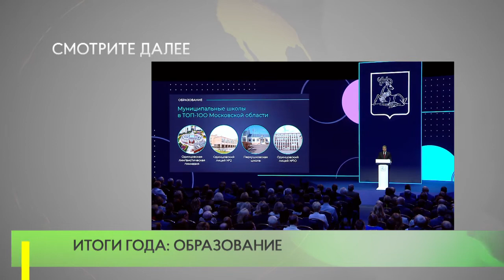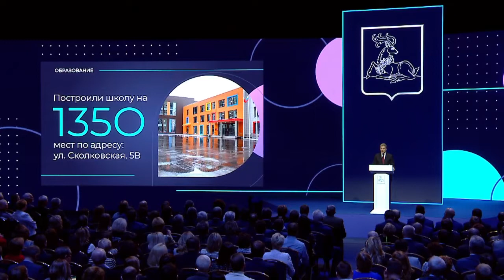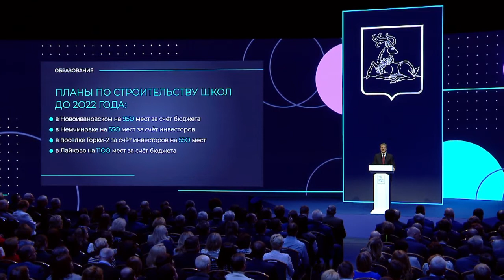Итоги года: образование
Сотни золотых медалистов, высококвалифицированные кадры - сфера образования в округе держит высокую планку. Но  чтобы удерживать уверенные позиции, приходится бороться и с проблемами.